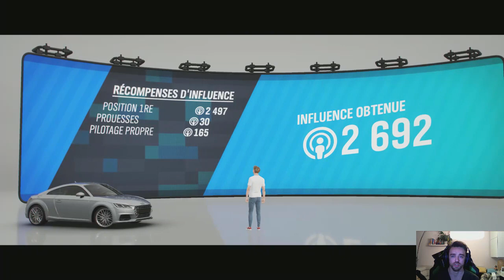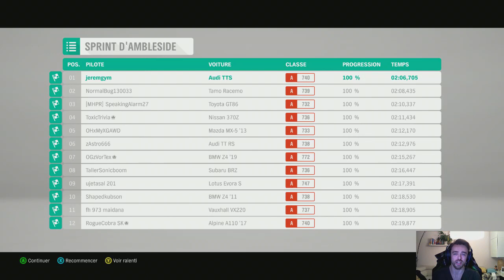Début de ma carrière sur FORZA HORIZON 4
Alors là je sens que ça me plaire :)